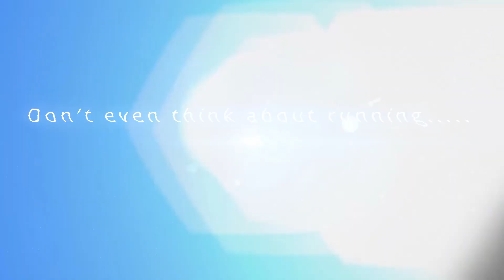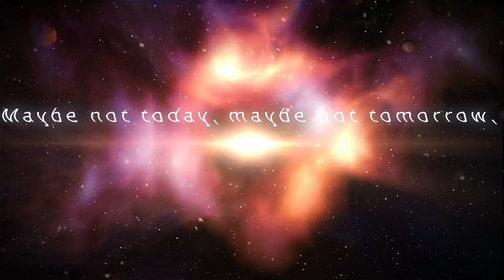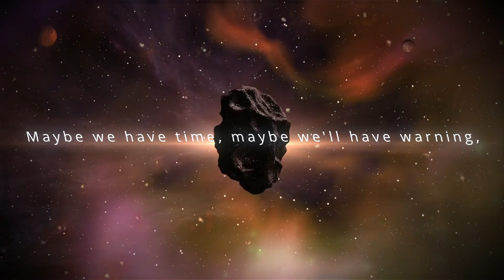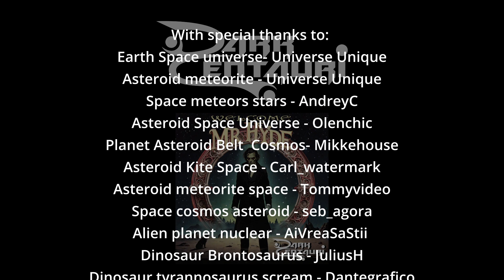Dark Centauri - Apophis (Official Lyric Video)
Alas - Here is something to make you think - Amidst our everyday routines, the cosmic clock ticks relentlessly, and someday the ever present existential threat could become reality. The juxtaposition of our everyday lives against the cosmic backdrop is a stark reminder of our vulnerability.

"Apophis", taken from Dark Centauri's debut EP, "Welcome, Mr Hyde"
Out Now